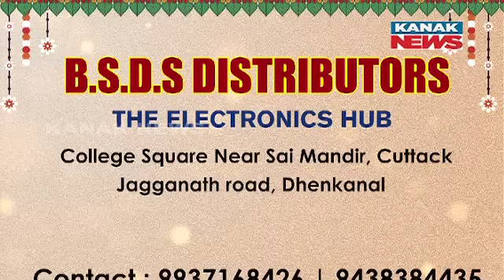We Banned Manoj Mishra Based On Proper Evidence: Ollywood Producer Tutu Nayak